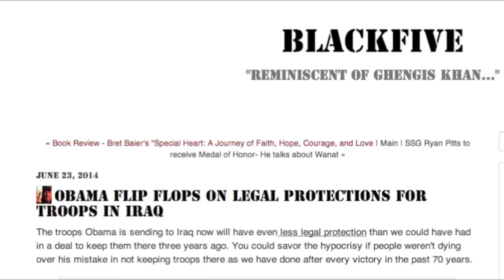Elephant in the Room- The Wolf or Diplomatic Notes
Obama sent troops back to Iraq with less legal protection. Wouldn't it be nice if they sent the Wolf and maybe Jules and Vincent if they get into trouble.